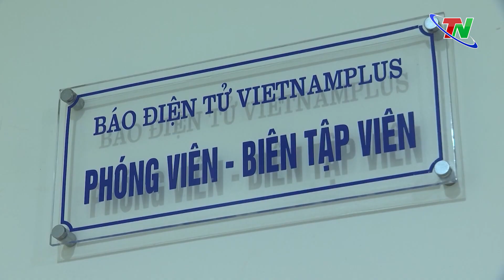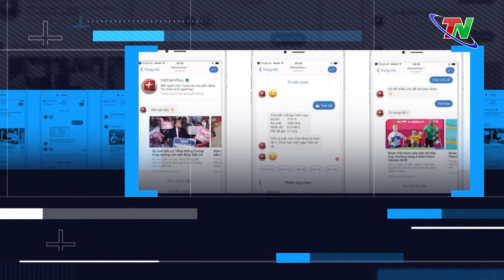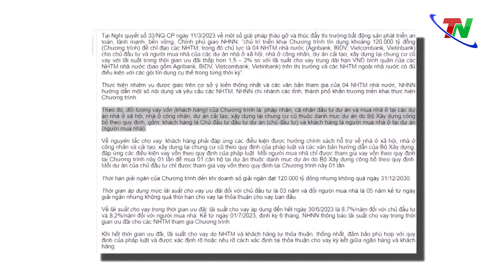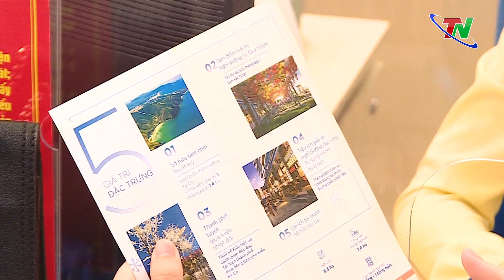Bản tin trong nước quốc tế ngày 07/4/2023